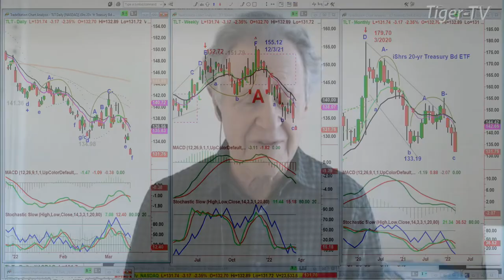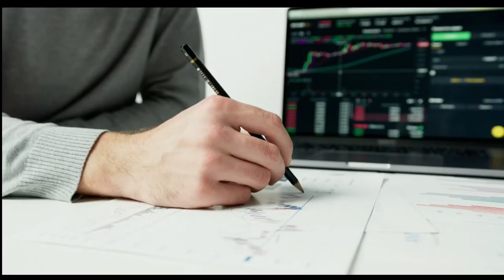March 14th, 4PM ET Market Update on TFNN - 2022